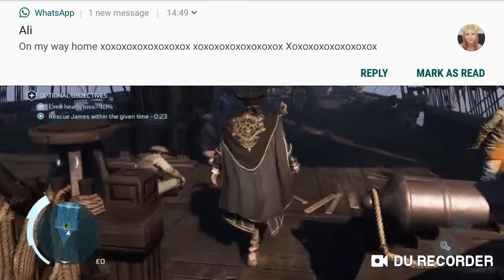Assassins Creed 3 remastered part 2